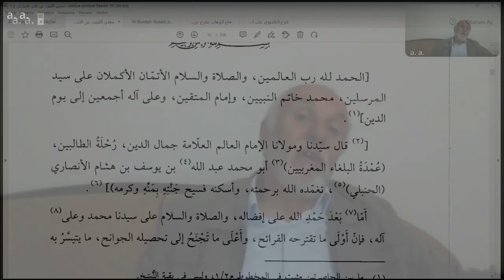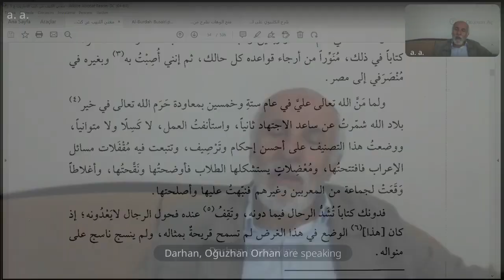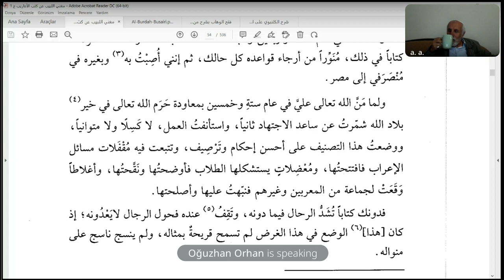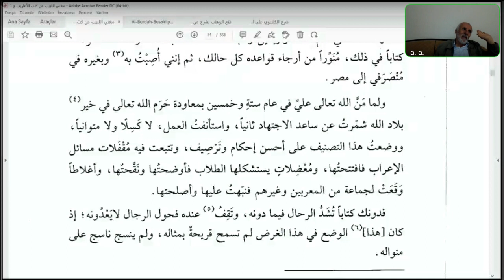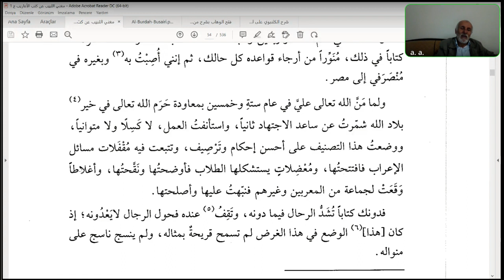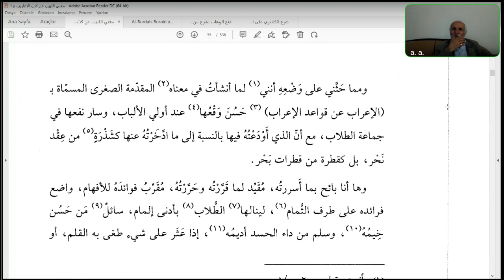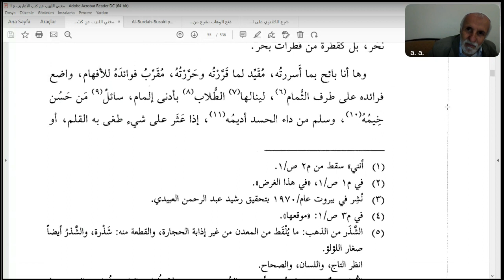Seyda Halil Çiçek | Muġni’l-lebîb ʿan kütübi’l-eʿârîb | Ders: 1 | Mukaddime (1)